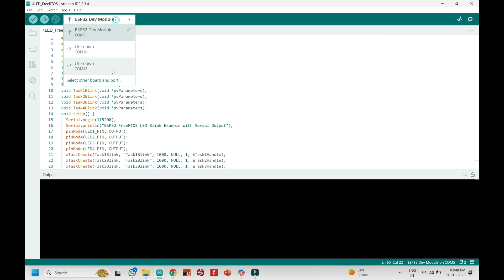RTOS on ESP32 | FreeRTOS LED Control | Multitasking | ESP-IDF | Task Scheduling | Embedded Systems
Dear Viewers,